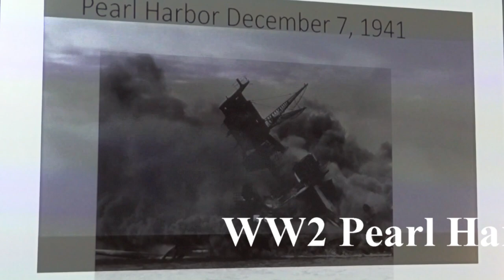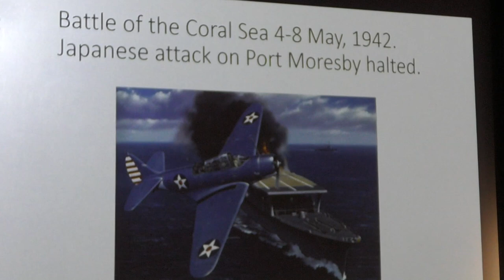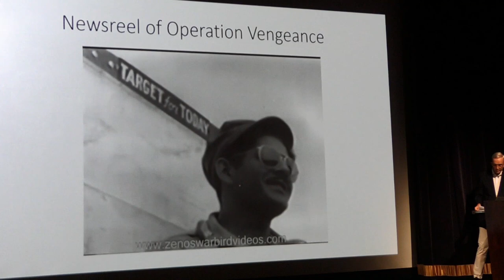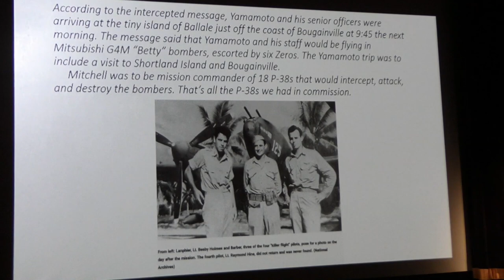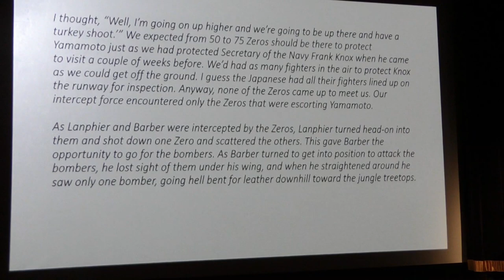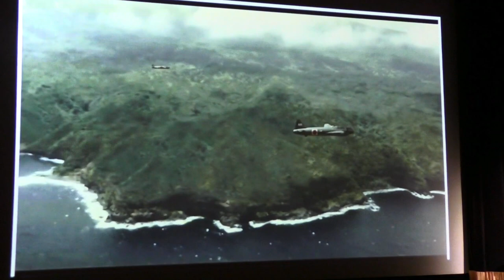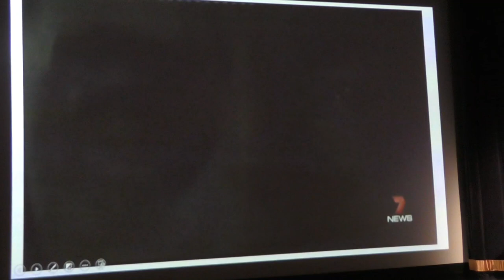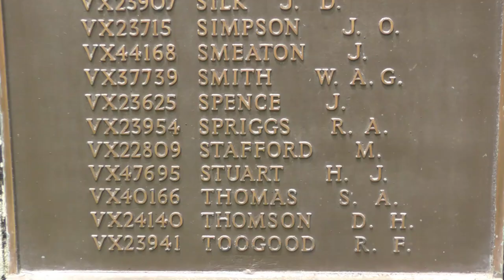Pearl Harbour to Rabaul WW2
Documentary I have assembled while in Rabaul and from a World War 2 expert on board Cunard. Reference from Wikipedia

The Battle of Rabaul, also known by the Japanese as Operation R, was fought on the island of New Britain in the Australian Territory of New Guinea, in January and February 1942. It was a strategically significant defeat of Allied forces by Japan in the Pacific campaign of World War II, with the Japanese invasion force quickly overwhelming the small Australian garrison, the majority of which was either killed or captured. Hostilities on the neighbouring island of New Ireland are also usually considered to be part of the same battle. Rabaul was significant because of its proximity to the Japanese territory of the Caroline Islands, site of a major Imperial Japanese Navy base on Truk.